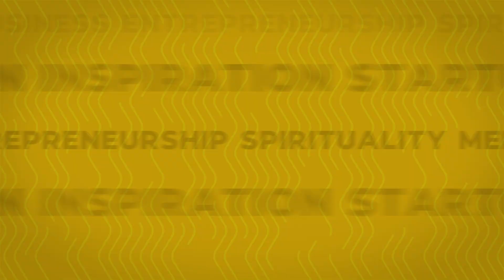Next BIG Tech REVOLUTION!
🎧 Listen To TheRanveerShow On Spotify

Achieve your dream career by hands-on learning, mentorship, placements and interview training. With Scaler, get Real Skills for Real Outcomes

Follow them on their Social Media Handles:-

In this very special conversation, we had with us Anshuman Singh, the co-founder of Scaler.

Scaler Academy is an online tech-versity for the top 1% of software developers in the country. They offer an intensive six-month computer science course through live classes delivered by tech leaders and subject matter experts. Their meticulously structured program enhances the skills of software professionals by offering a modern curriculum with exposure to the latest technologies.

In this clip, we discuss the next multi-billion dollar revolution.